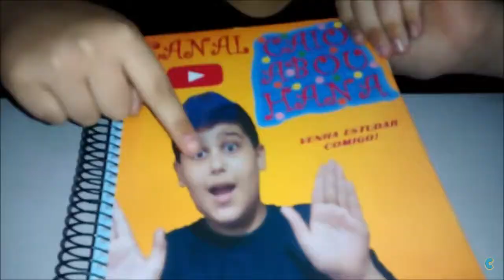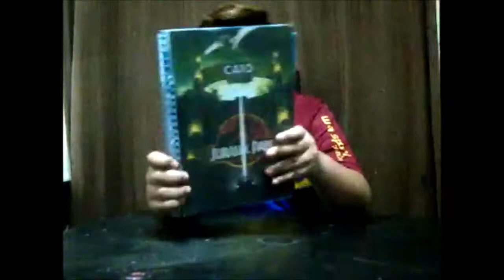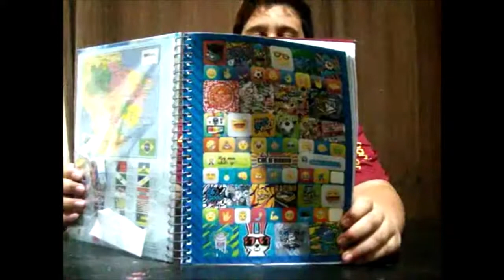COMO ESTA MEU MATERIAL NO MEIO DO ANO ESCOLA?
▬▬▬▬▬▬▬▬▬▬▬ஜ۩۞۩ஜ▬▬▬▬▬▬▬▬▬▬▬▬▬
████████████ LEIA A DESCRIÇÃO ████████████
▬▬▬▬▬▬▬▬▬▬▬ஜ۩۞۩ஜ▬▬▬▬▬▬▬▬▬▬▬▬▬

LEMBRANDO QUE O CÂMERA  MAN TEM UM CANAL TAMBÉM! LINK ABAIXO!

QUE TER UM CONTATO COMIGO? ME ADICIONA NO FACEBOOK!

 SE INSCREVEEEE!

COMPARTILHE

TCHAU E ATÉ O PRÓXIMO SÁBADO!.

CANAL CAIO ABOU HANA +_+

                                                      FIM